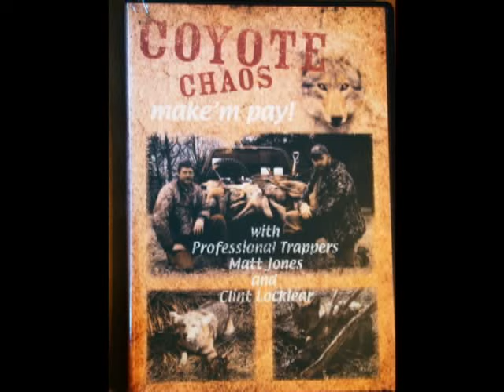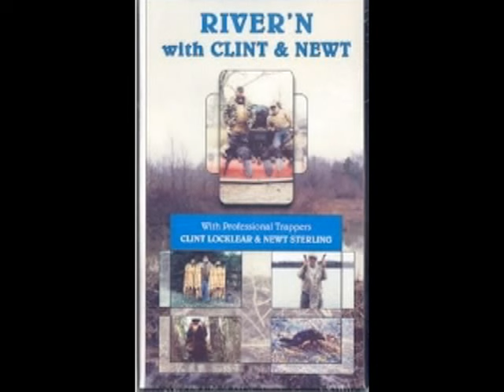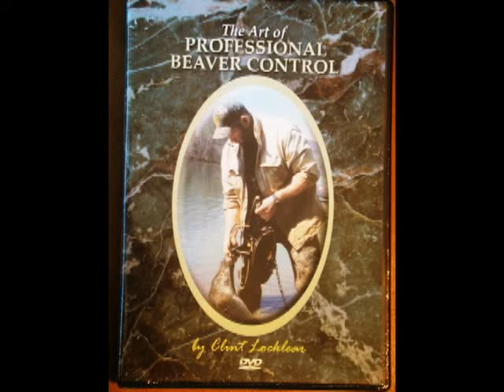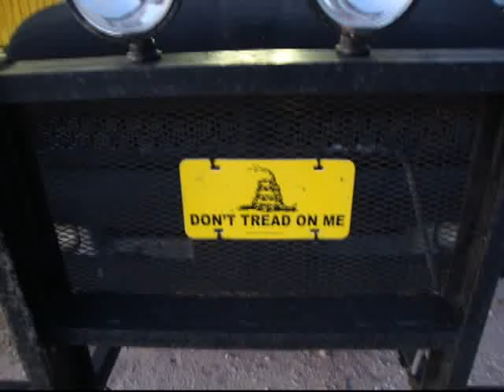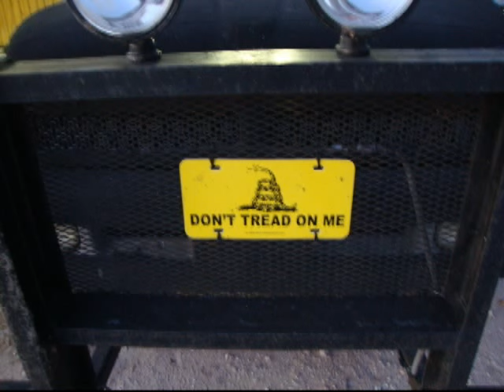Blackie's Blend Lures, Raccoon trapping on the River, coyote and fox trapping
This week on Trapping Across America we are interviewing the one and only Carrol Black from Balckie's Blend Lures. I'm proud to call Carrol my friend and am thrilled to having on the show tonight. The brain child of having Trapping Radio came from some of the conversations I have had with Blackie over the years. I thought it was a shame that others could not join in on all the fun, laughing and lessons from the trap line.

Tonight we are going to start with coyote and fox trapping on dry land. Then we will hit the river on Blackie's raccoon line. He treated his raccoon line and canoe like he was on a military operation. Then we will get into what it takes to build a bullet proof canoe and trappers truck. If you do not find yourself learning and smiling during this show, you need to check your pulse. To hear more trapping radio shows check out